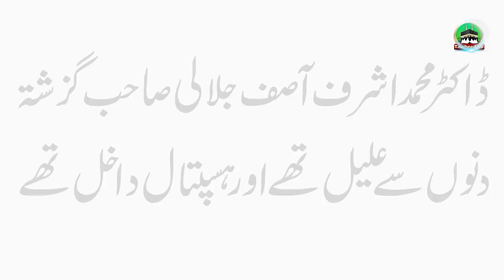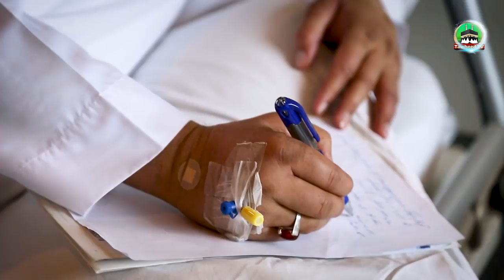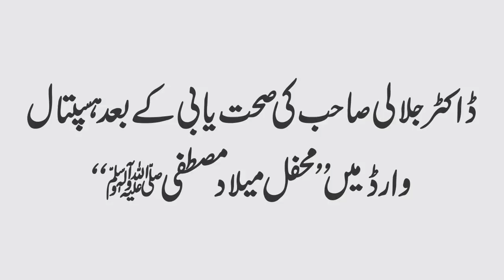Dr Ashraf Asif Jalali In Hospital | Mehfil E Milad E Mustafa | 2021